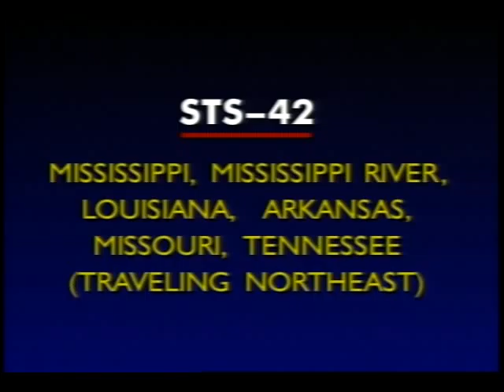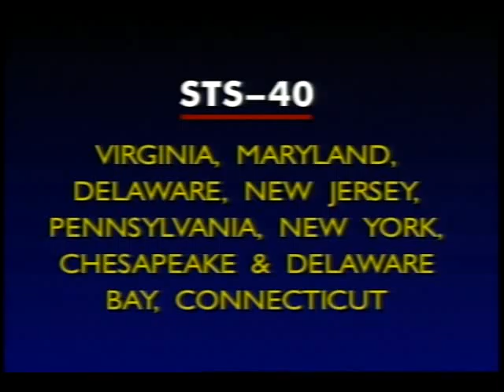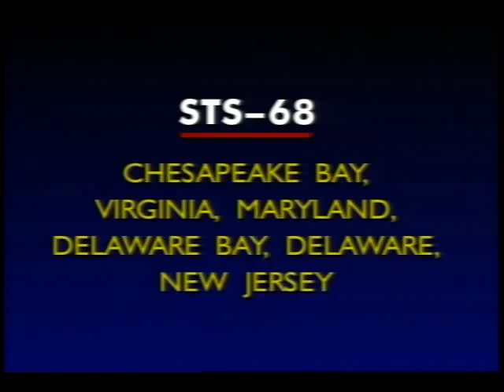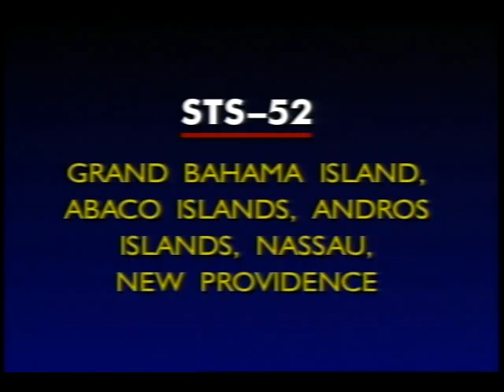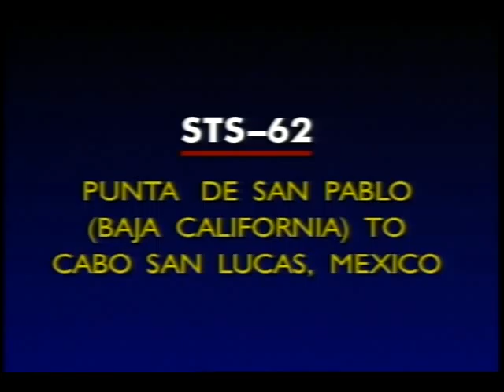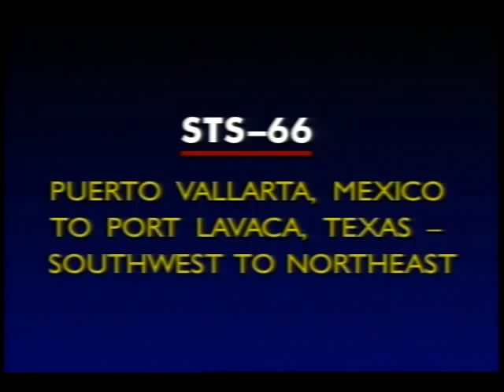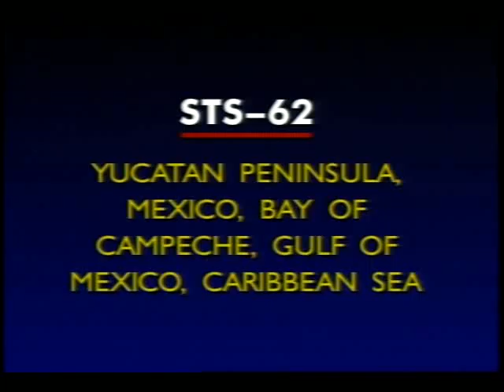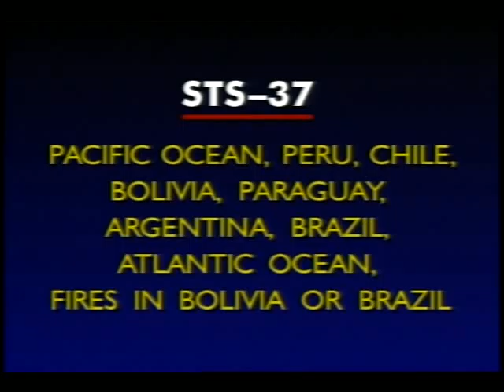Shuttle Earth Views, 1994, Part 2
In this second part of a four-part video compilation of Space Shuttle Earth views, various geographical areas are shown, including both land and water masses. The views cover the southwestern, south central, and eastern United States, and the Caribbean area, Mexico, Gulf of Mexico, and South America (Ecuador, Peru, Brazil, Bolivia, Argentina, Chile, and Paraguay). Each film clip has a heading that names the shuttle and the geographical location of the footage. No sound. Apr. 1995.